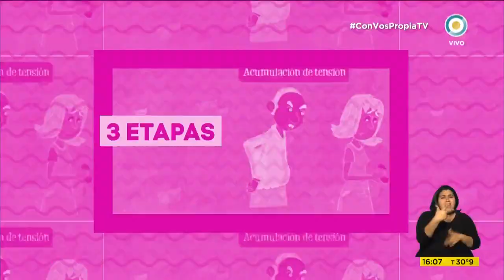Angela Leiva en ConVosPropiaTV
La cantante de cumbia romántica y pop latino Angela Leiva visitó Con Vos Propia para hablar sobre violencia de género en la pareja.

Emitido por la Televisión Pública Argentina el 25 de septiembre de 2019.